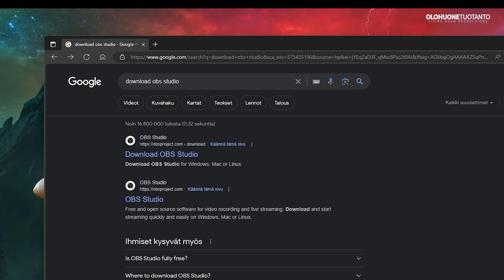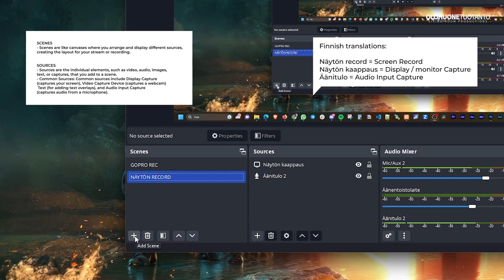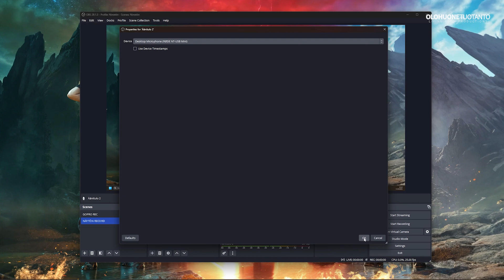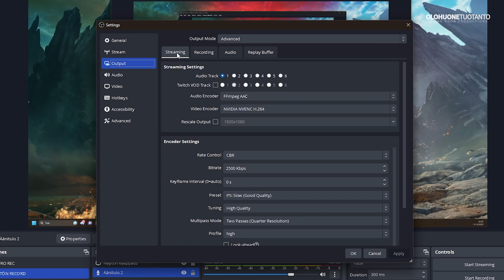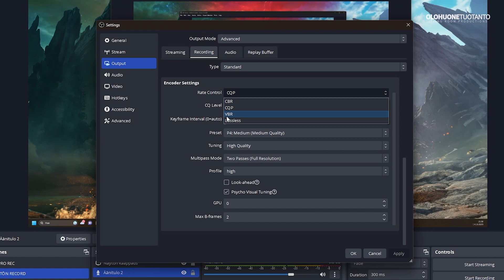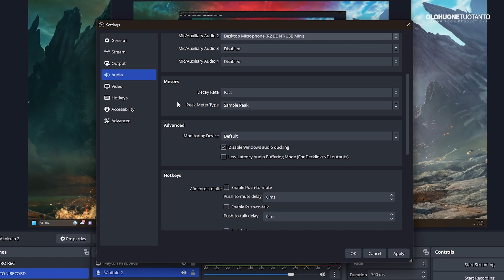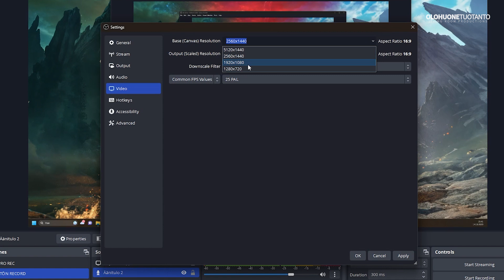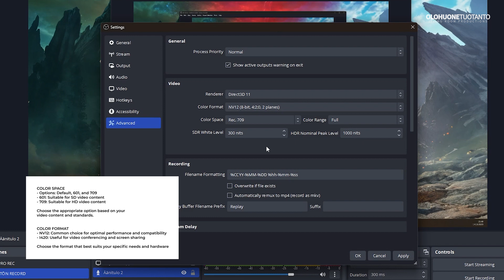How to RECORD COMPUTER SCREEN with OBS Studio 2023💡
🎓 How to Record High Quality video & Computer Screen with OBS Studio 2023

In this tutorial, I'll show you how to step up your monitor / screen video recording using OBS Studio in 2023. We will check the best settings for screen recording. Whether you're a content creator, educator, or just looking to capture your screen for various purposes, this video got you covered.

✨ OBS Studio is a free, open-source software that's powerful, flexible, and perfect for achieving the best video quality.

Learn how to optimize settings, choose the right codecs, and make your videos shine with incredible detail and clarity. We'll also cover advanced video settings, color spaces, and more to ensure your content stands out.

👉 Remember, a high-quality video starts with the right setup, and we've got all the tips and tricks you need.